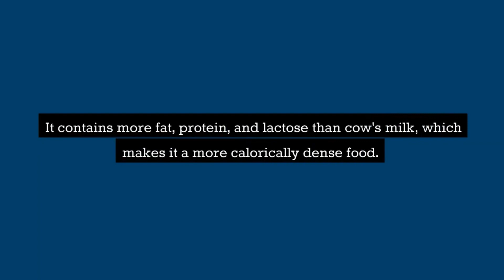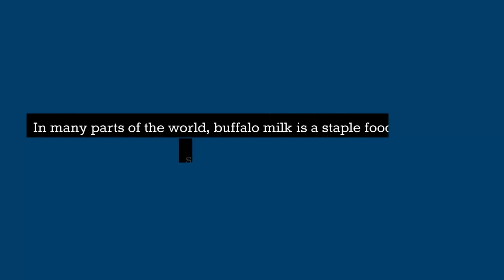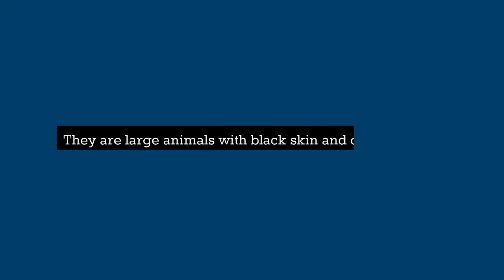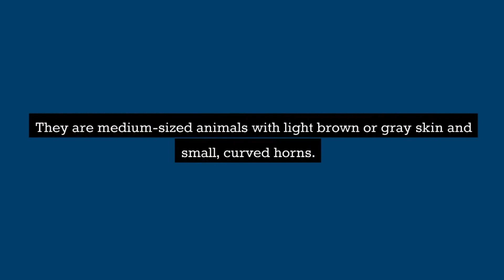Buffalo milk and types of buffalo breeds in India.